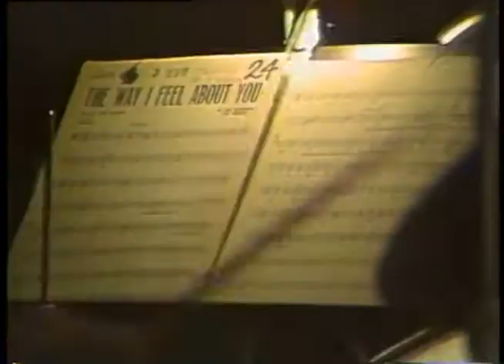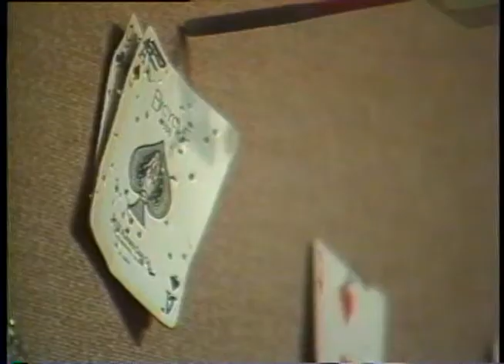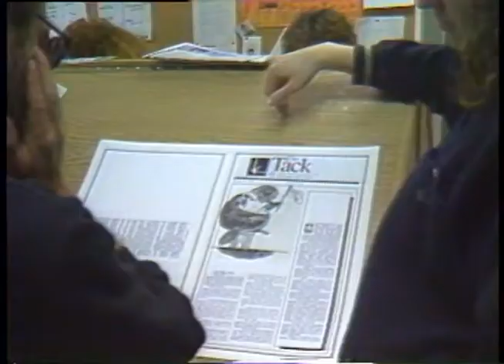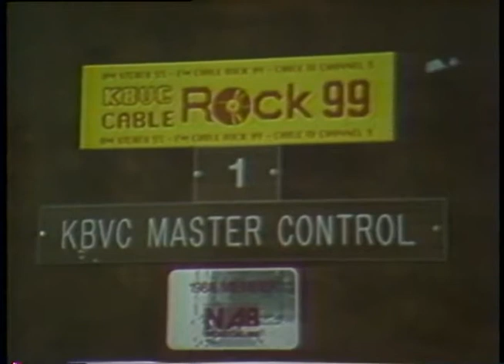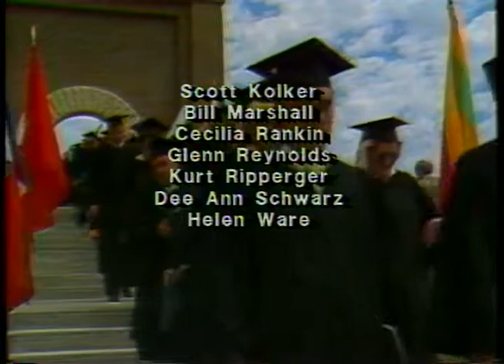Buena Vista College Video Yearbook, 1988-1989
Buena Vista University (BVU) Archives Videos ; 000062 BV Video Yearbook 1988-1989-Full-Size H264